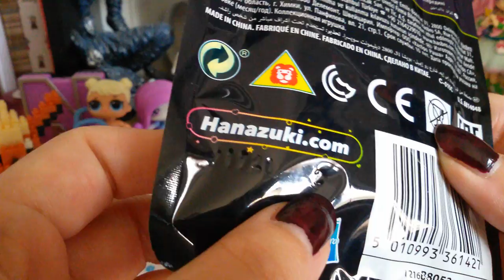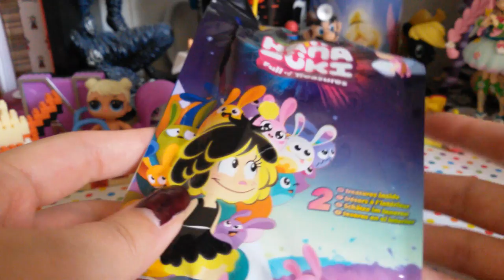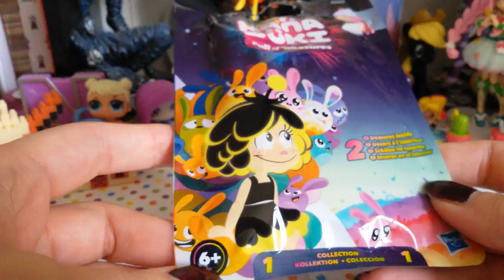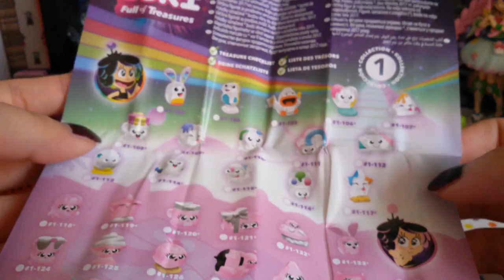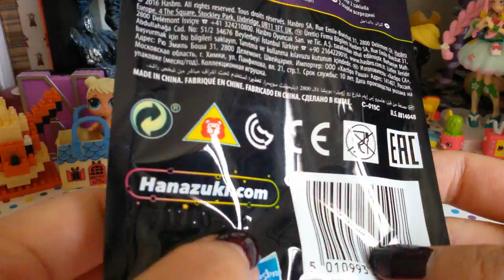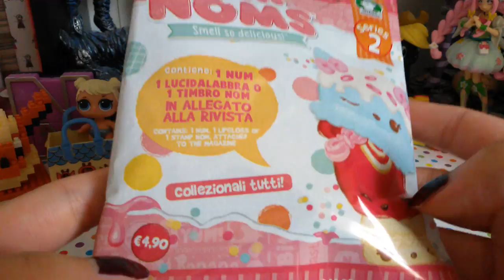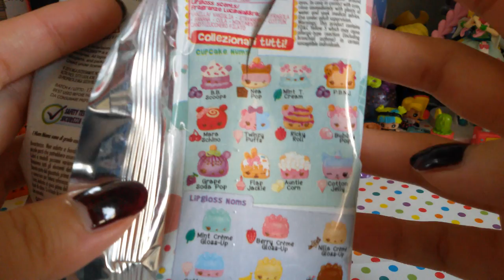Nuove Blind bags in Edicola!!! Num Noms 2 serie trovo uno SPECIALE! e Hanazuki trovo i GLITTERATI!!!